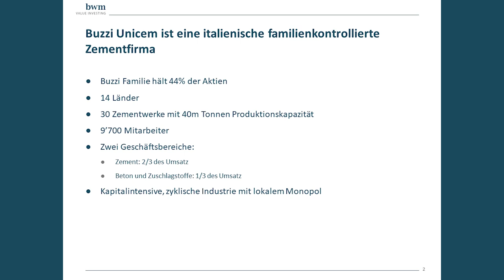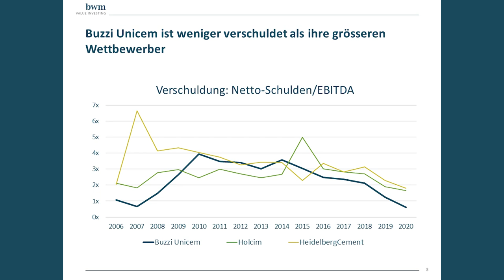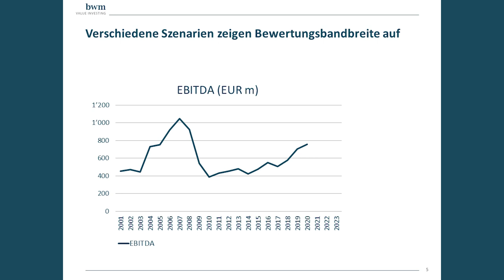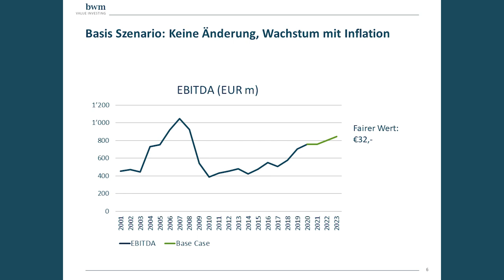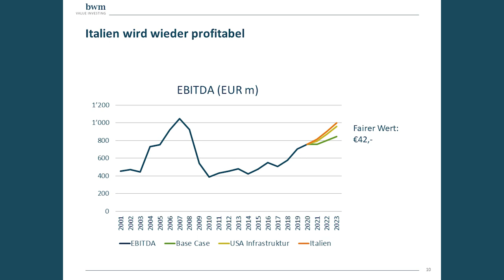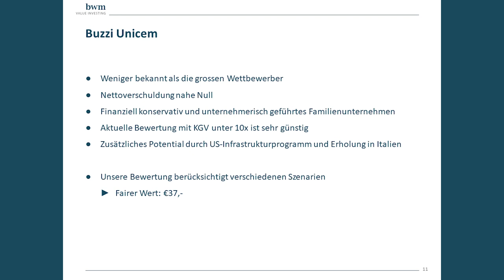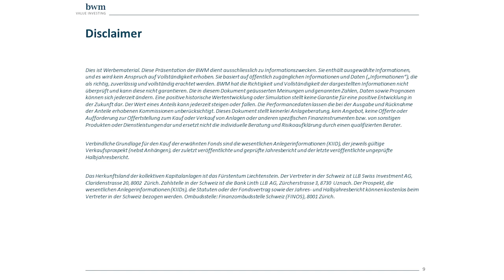Buzzi Unicem: Neue günstige Aktie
Buzzi Unicem:
Markus Kaussen, Analyst stellt die italienische, besitzergeführte Firma vor. Sie besitzt eine exzellente Bilanz und viel US Exposure und profitiert so vom Konjunktur- und Infrastrukturprogramm der Biden - Regierung.